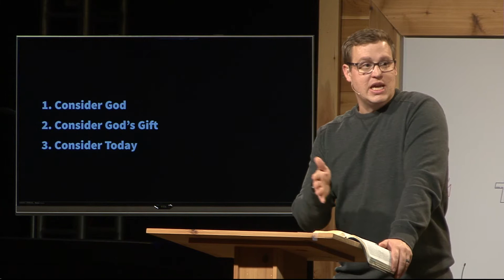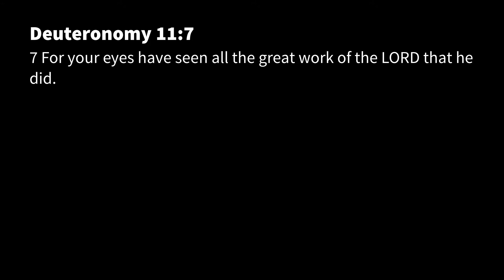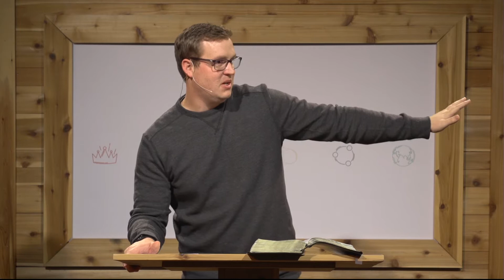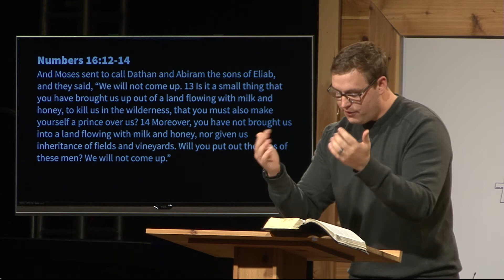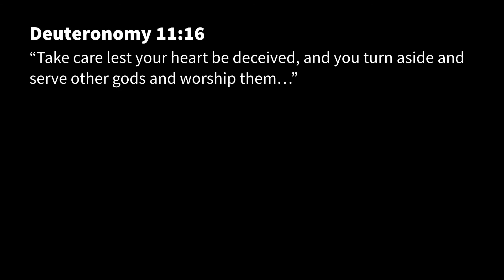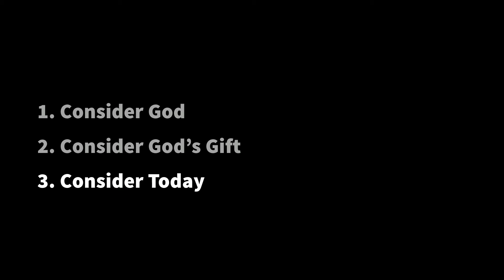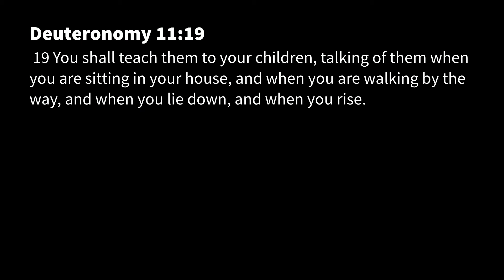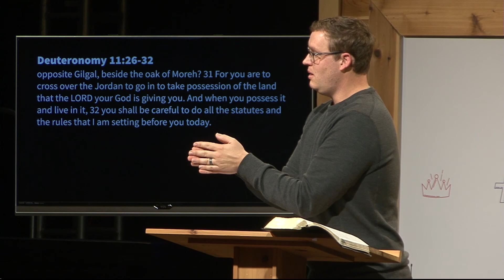Carpe Diem | Part 07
In Deuteronomy 11, Moses calls for Israel to prepare for life in the Land by considering what really matters.